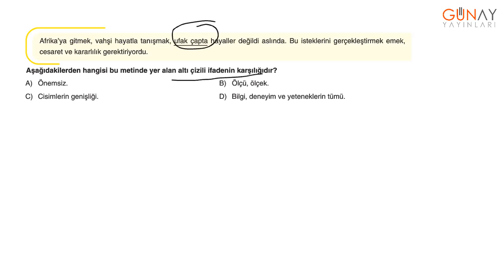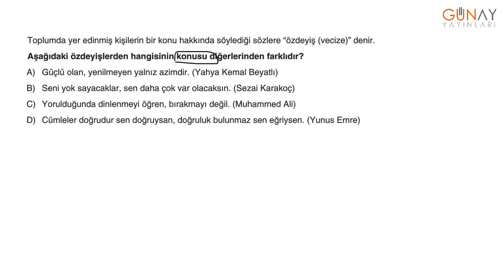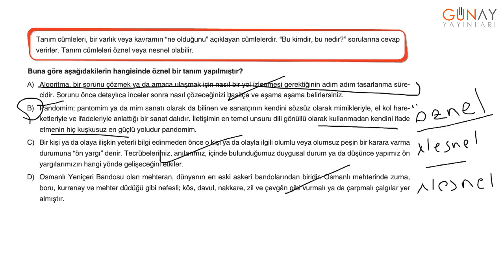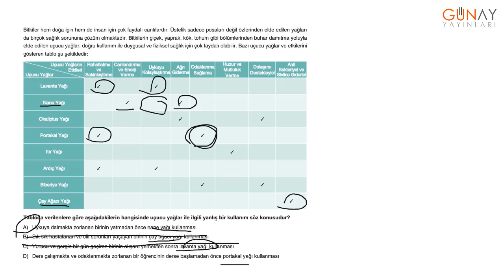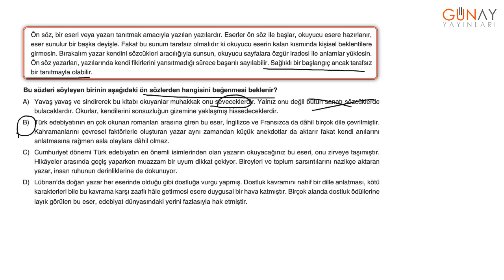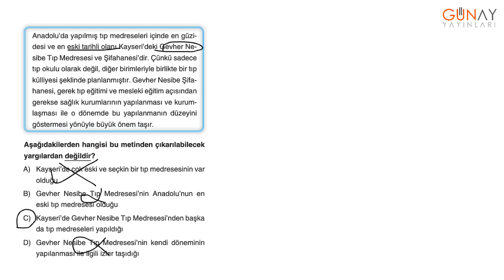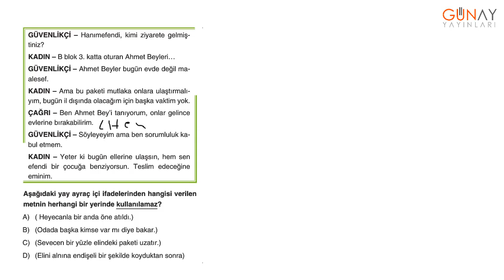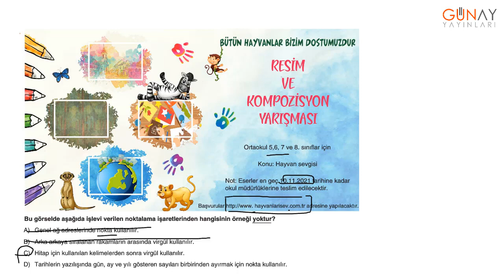Bumerang 10’lu Anlam Denemesi 8 _Deneme 3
Bumerang 10’lu Anlam Denemesi 8
Deneme